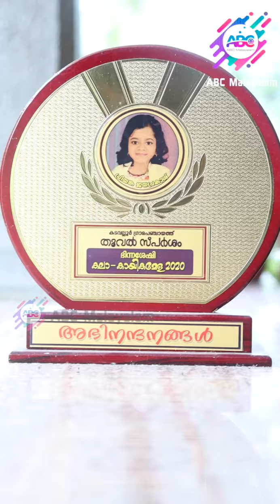എന്നെ കല്യാണപെണ്ണായി കാണണമെന്നാണ് എന്റെ ഏറ്റവും വല്യ ആഗ്രഹം